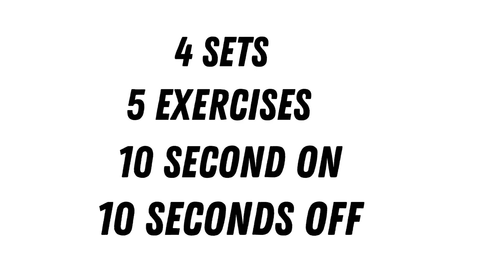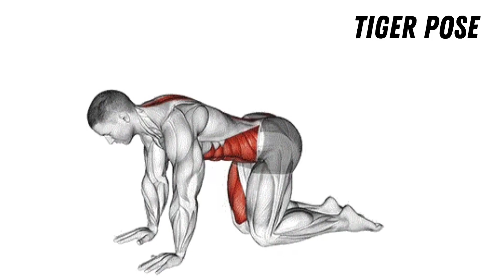"yoga for stress Relief: gentle flow session"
In today's fast-paced world, finding inner calm and tranquility is essential. Join us for soothing and gentle yoga flow sessions that are specifically designed to help you release stress, unwind, and find peace within. Our channel is your go-to resource for accessible yoga practices suitable for all levels, from beginners to experienced yogis. Get ready to breathe, stretch, and let go of tension as we guide you through poses and techniques that promote relaxation and mental clarity.